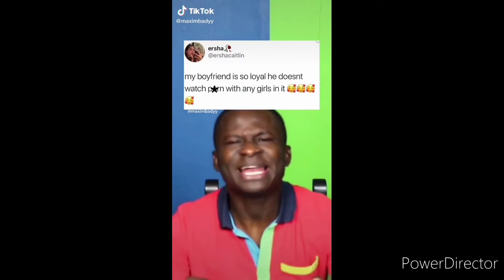TOP 10 CRAZY THINGS THAT GIRLS DO BUT GUYS HATE |Mario TV.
I hope y'all enjoyed this video and also find this video helpful and relatable with your situation in any way or form right now, but if you don't agree with me pls comment down below why or if you can't comment you can check me out on my social media out down 👇in the description.

So please guys before you leave this video...